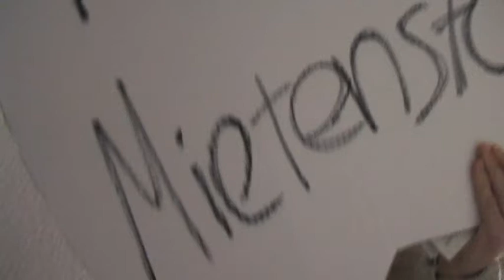02.04.2011 FETTE_MIETEN_PARTY BERLIN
Diesen Wohnungsbesichtigungstermin hatte sich der Makler von der
Berliner „SchönLife Immobilien" vermutlich etwas anders vorgestellt.
Voller jungdynamischer, kreativer Wohnungssuchender vielleicht, denen
man das gute Benehmen und den vollen Kontostand schon am
Erscheinungsbild ablesen kann, und die interessiert und vorbehaltlos
zuhören würden, während er ihnen die Vorzüge dieses Filetstücks von
Wohnung schmackhaft machen würde: repräsentativ und zugleich mitten im
Kreuzberger Kiez gelegen, nur wenige hundert Meter vom nächsten Carloft
entfernt, frisch saniert mit groß geschnittenen Zimmern und hochmoderner
Einbauküche. Die Bewerbungs- und Selbstauskunftsbögen würden die
Teilnehmer_innen schon detailgetreu ausgefüllt dabei haben, neben den
üblichen Informationen zu den verschiedenen Einkünften auch den Grund
für den gewünschten Wohnungswechsel bereitwillig genannt und die
eventuell (hoffentlich nicht!) bestehenden Pfändungen und
Ratenzahlungsverträge sorgfältig aufgelistet haben -- dem Dokument
beigefügt selbstverständlich die Schufaauskunft und die
Mietschuldenfreiheitsbestätigung des Vermieters. Und am selben Abend
würde vielleicht schon das befriedigende Gefühl auf ihn warten, eine
85qm Zweizimmerwohnung zu beachtlichen 849 € Kaltmiete unter die Leute
gebracht, eine bescheidene Provision abgestaubt und seinen eigenen
kleinen Beitrag dazu geleistet zu haben, dass der Mietenspiegel auch
weiterhin kontinuierlich steigen und dem ganzen Immobiliengewerbe ein
florierendes Geschäft besorgen wird...

Aber als der Strom an Menschen, die da die Treppe hinauf kamen und
nacheinander in die Wohnung drangen, nicht mehr abreißen wollte und
diese sich plötzlich bunte Masken aufsetzten, war es vorbei mit der
Partystimmung -- bei dem Makler. Die ungebetenen Gäste hingegen drehten
laute Musik auf („Our House" von Madness), ließen die Sektkorken knallen
und Konfetti durch die Luft fliegen: Eine Fette Mieten Party war angesagt!

Denn die Praktiken der Immobilienunternehmen, die mittlerweile wie
selbstverständlich wirken, wollen wir uns nicht mehr länger gefallen
lassen. Über das Privatleben muss man sich ausquetschen lassen wie eine
reife Zitrone. Wer keinen deutschen Namen hat und nicht ins Muster
passt, muss sich oft erklären oder wird gar nicht erst zur Besichtigung
eingeladen. Gegen rasstistische Vorurteile gibt es für die Betroffenen
kaum eine Handhabe.

Und wenn die Wohnung dann erfolgreich vermietet wird, fängt die Scheiße
erst richtig an. Eigentümer_innen und Spekulant_innen nutzen die
Beliebtheit der Kieze, um die Mietpreise hochzutreiben. Gerade bei
Neuvermietungen wie hier wird richtig draufgeschlagen und das Äußerste
herausgeholt. Dadurch steigt der Berliner Mietspiegel an, womit alle
Mieten, auch die bestehender Mietverträge, wieder kräftig erhöht werden
können. Dieser Kreislauf führt zu gesalzenen Preisen auf dem
Wohnungsmarkt -- und zwar nicht nur im Yuppie-Segment. Bisherige
Bewohner_innen können sich das dann nicht mehr leisten und werden
verdrängt -- ganz im Interesse der Unternehmen, die bei der nächsten
Neuvermietung wieder auf zahlungskräftige Neukunden hoffen können...

Doch da spielen wir nicht mit und lassen die Korken bei der
Wohnungsbesichtigung knallen! Am Samstag -- und vielleicht bald wieder.
Wir feiern die Mieten runter bis der Wohnraum vergesellschaftet ist...